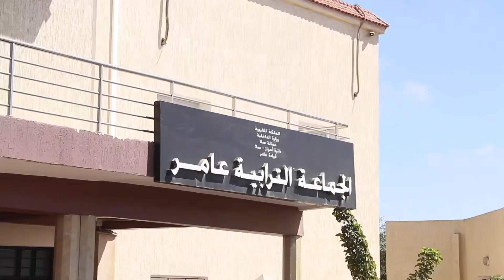بغاو يحيدوهم و يديرو بلاصتهم حي صناعي…ساكنة جماعة عامر كتحتج على تصميم التهيئة: شفارة و بغاو يطحنونا